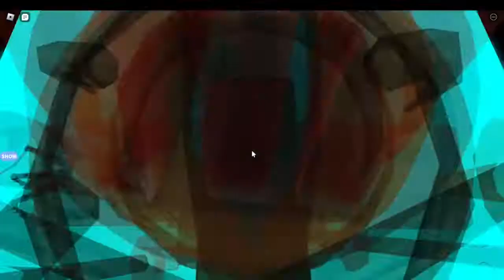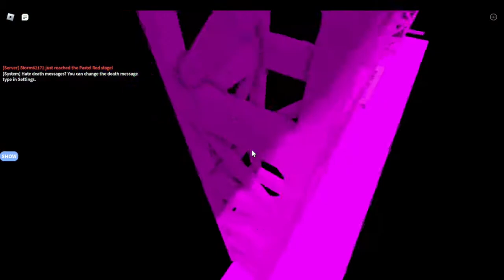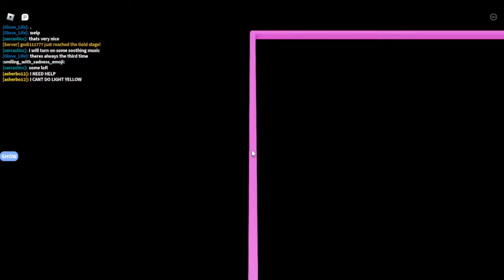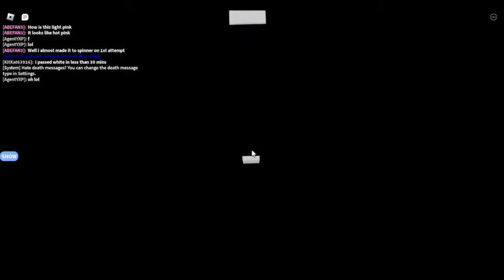Insane Obby Lobby - Black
dg nohboard broke